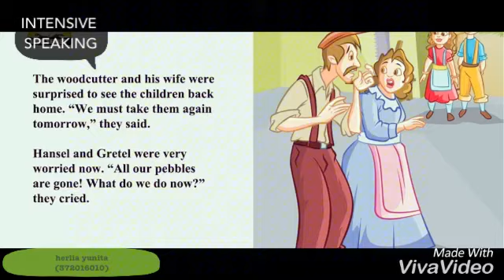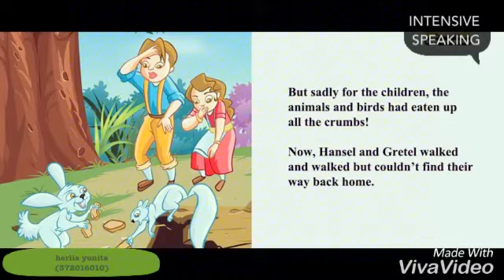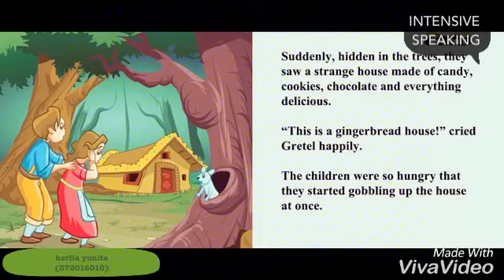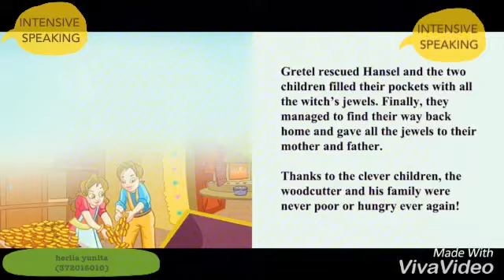372016010 - HERLIA YUNITA - HANSEL AND GRETEL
SPEAKING ASSIGNMENT - DIGITAL STORY TELLING